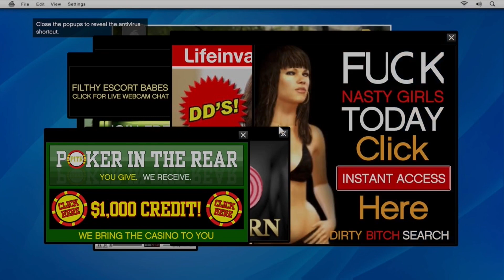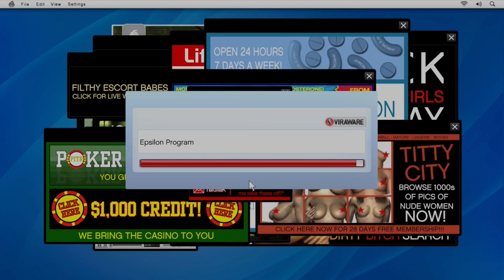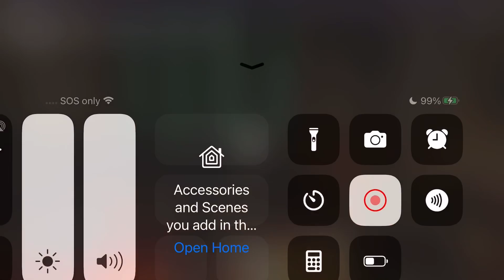GRAND THEFT AUTO V WALKTHROUGH GAMEPLAY PART 3 | JAY NORRIS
Current players can transfer both GTAV Story Mode progress and GTA Online characters and progression to PlayStation 5 and Xbox Series X|S with a one-time migration.
Stunning Visuals
Enhanced levels of fidelity and performance with new graphics modes featuring up to 4K resolution, up to 60 frames per second, HDR options, ray tracing, improved texture qualities, and more.
Faster Loading
Quicker access to the action as the world of Los Santos and Blaine County load in faster than ever before.
Immersive Controls
Feel new levels of responsiveness with Haptic Feedback and dynamic resistance via the Adaptive Triggers on PlayStation 5's DualSense wireless controller, from directional damage to weather effects, rough road surfaces to explosions, and much more.

Enjoy new high-performance vehicle upgrades and improvements like the Career Builder as well as all GTA Online gameplay upgrades, expansions, and content released since launch, ready to enjoy solo or with friends. Pull off daring co-operative Heists, enter adrenaline-fueled Stunt Races, compete in unique Adversary Modes, or hang out in social spaces including nightclubs, arcades, penthouse parties, car meetups, and much more.